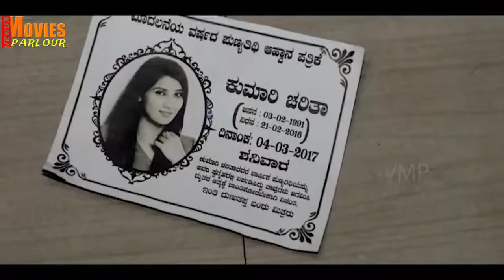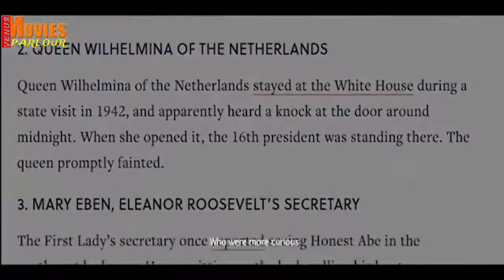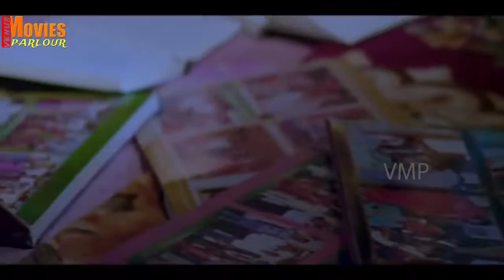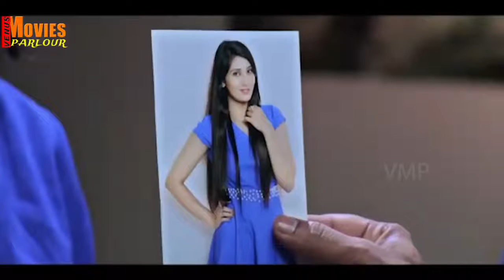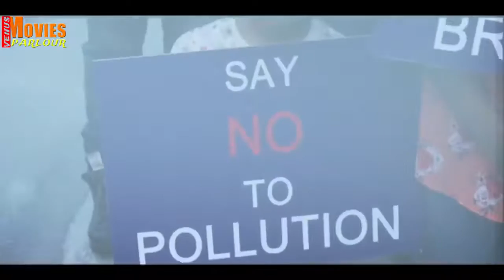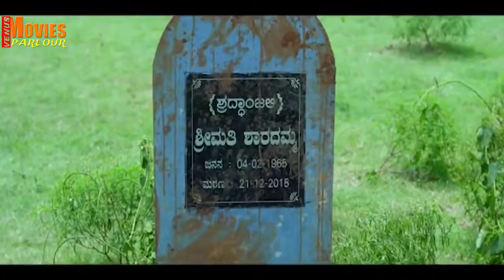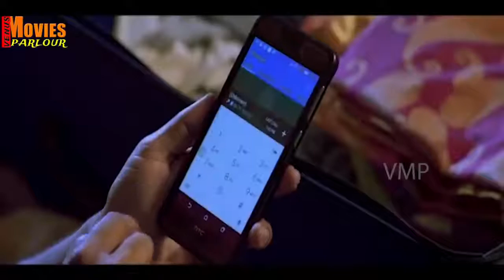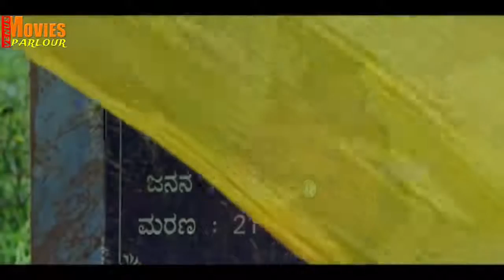Rahasya 2 Full Horror Movie 2021 New Released South Hindi Dubbed Movie South Indian Horror movies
Rahasya 2 Full Horror Movie 2021 New Released South Hindi Dubbed Movie South Horror movies

►  Hit Like 👍 Or Dislike 👎 Button
► Give us Up comment. ✍️
►►► ⭐️⭐️ SUPPORT OUR FUTURE ⭐️⭐️►►►

We will remove Your Personal Content Immediately. 🔥 PLEASE DO NOT CHOOSE YOUTUBE STRIKE.🔥

Rahasya (transl. Mystery) is a 2021 Indian murder mystery film which is directed by Manish Gupta.[1] The film stars Kay Kay Menon, Tisca Chopra, Ashish Vidyarthi, Mita Vashisht and Ashwini Kalsekar.[2] The film is inspired by the 2021 Noida double murder case, which was met with some criticism by Rajesh and Nupur Talwar.[3] The film was released on 30 January 2021 to positive reviews